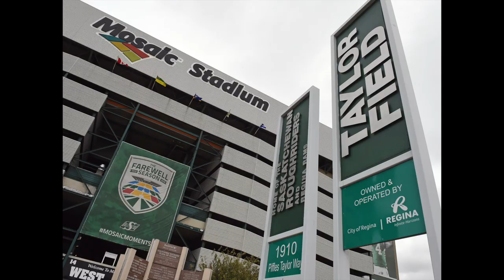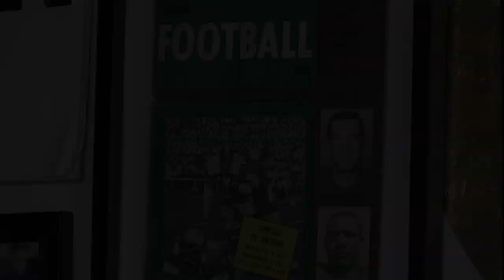Durant and Dressler: A tale of two Rider legends (Rob's Green Time Machine)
Rob Vanstone compares the careers of Darian Durant and Weston Dressler, both talented players who became beloved figures by Roughrider fans.